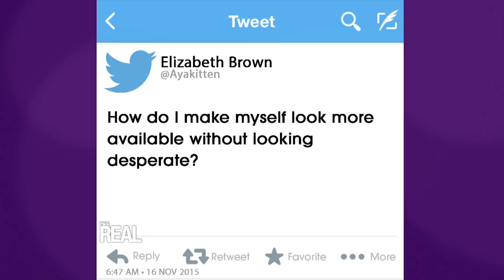A Classy Girl’s Guide to Looking Available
When you’re single and ready to mingle, how do you dress classy without looking trashy? The hosts are giving you the fashion 411, in this Girl Chat.